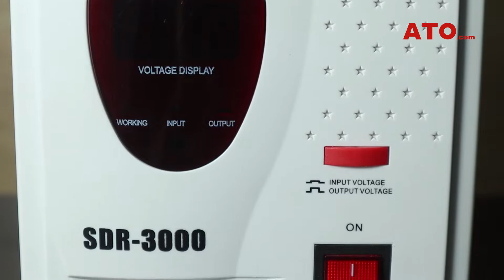Automatic AC Voltage Regulator/Stabilizer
Designed to automatically maintain a constant voltage, ATO  AC voltage stabilizers are offered with single and 3 phase options, available in a wide range of capacity ratings from 500VA to 50kVA (single phase), 8kVA to 300kVA (three phase), featuring high reliability and compact size, ideal for both industrial and household purposes.